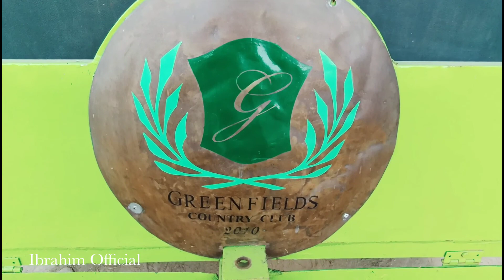Green field country club trolley ride Resort view || greenfields trolley ride |Ibrahim |LuxuryResort